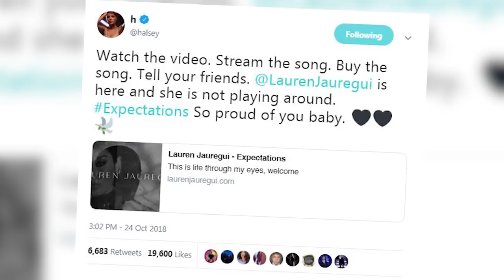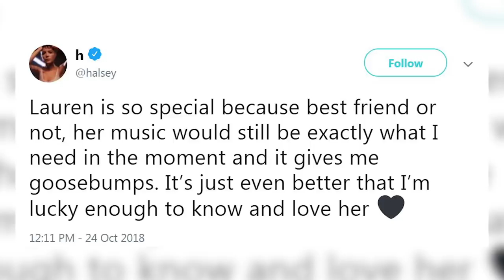Fifth Harmony REUNITES for Lauren Jauregui's Release Party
Fifth Harmony reunites to celebrate Lauren Jaregui’s Expectations release!

Friendship goals, am I right?

The girls of Fifth Harmony are clearly always gonna have each other’s backs even if they’re taking some time apart as a group to focus on their solo endeavors, because friendship is so much more than work and it was no exception last night as 3 out of 4 of Fifth Harmony reunited to celebrate the release of Lauren Jaregui’s new single, ‘Expectations.’

Lauren, Normani, and Dinah Jane posed for a few adorable photos at Warwick nightclub in Los Angeles and the shots are giving us all the feels of course. Lauren dropped Expectations just yesterday and already it’s getting some serious buzz. Aside from getting love from her main girls, Halsey also took to Twitter to congratulate Lauren on the new track writing QUOTE “Watch the video. Stream the song. Tell your friends. @LaurenJauregui is here and she is not playing around. Expectations So proud of you baby.
Halsey later shared even more sweet words about Lauren, tweeting QUOTE “Lauren is so special because best friend or not, her music would still be exactly what I need in the moment and it gives me goosebumps. It’s just even better that I’m lucky enough to know and love her.”

It’s really so great to see Lauren getting so much love and support! And seeing 5H together to support her is really just amazing, don’t you think? Share your thoughts on the almost 5H reunion down in the comments and also let me know if you’re digging “Expectations.”